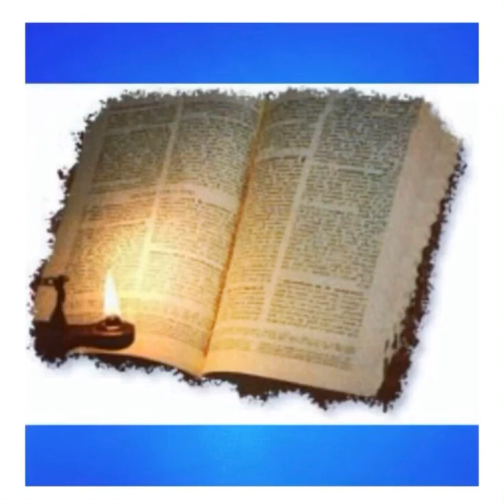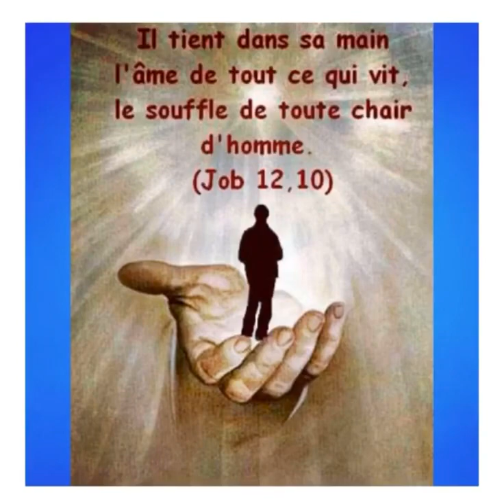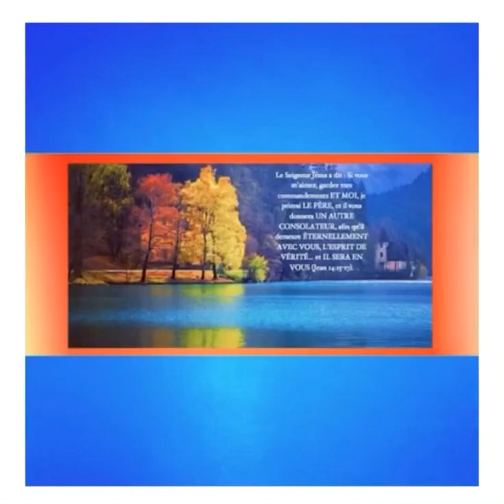1326. Cantique "Oh Quel Grâce" Pipine Gargowitz.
Cantique "Oh Quel Grâce"🙌🙏